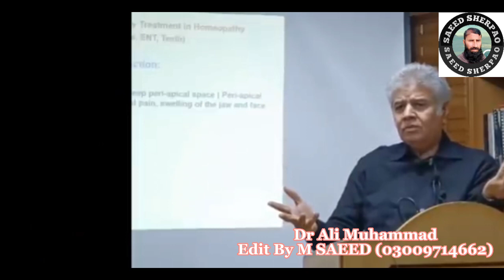Diploma ki Bajai Degree karati By Dr Ali Muhammad